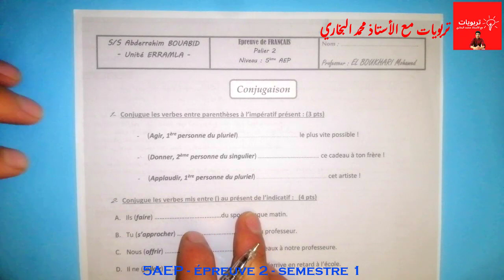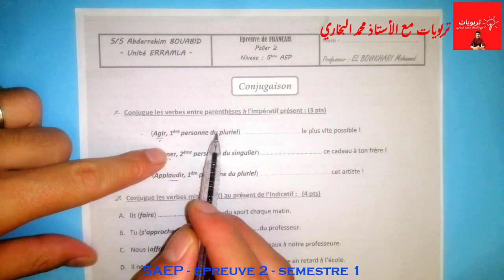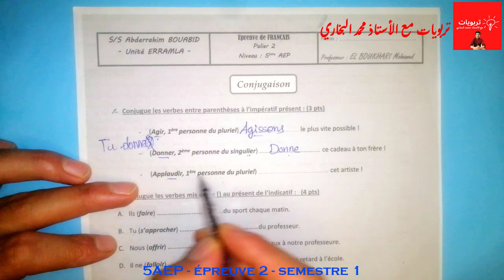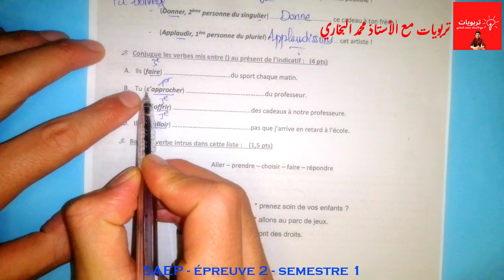فروض الخامس ابتدائي المرحلة الثانية الدورة الأولى - اللغة الفرنسية La CONJUGAISON 5AEP